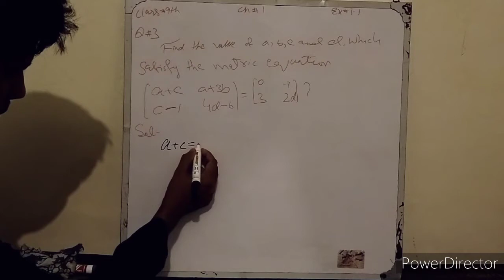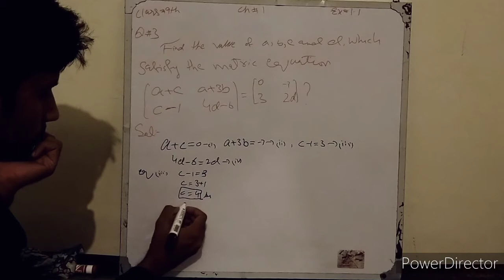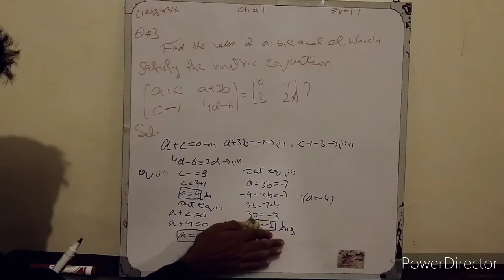Matrices & Determinants. Class 9th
Matrices & Determinants
chapter 1
exercise 1.1
question num 3
class 9th